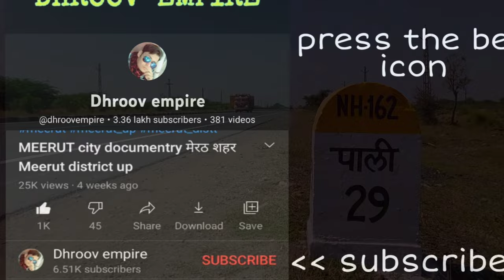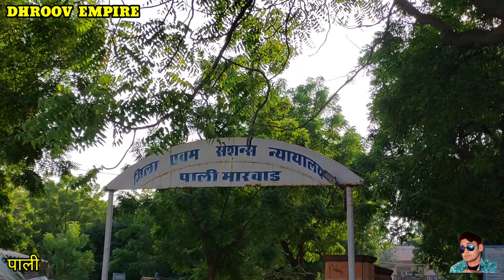PALI CITY पाली शहर Pali Rajasthan Pali Jila Pali Ki Video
इस वीडियो में आप देखेंगे राजस्थान राज्य के पाली शहर का वर्णन